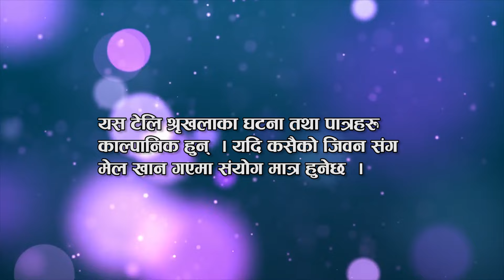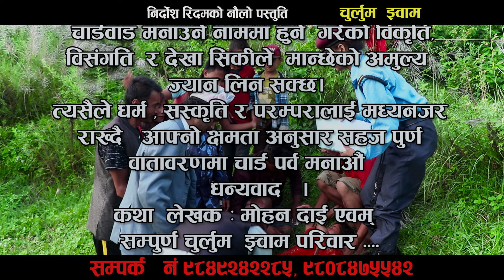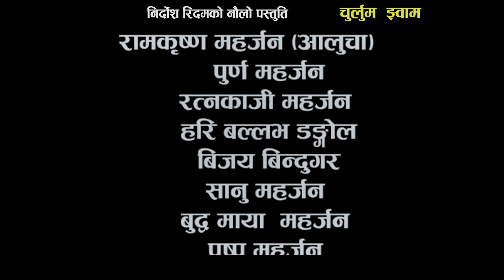तीजको दिन फेरि अर्को दर्दानाक हत्या काण्ड || हैन के भैराको छ यस्तो हाम्रो देशमा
Watch new Nepali Comeedy Serial Churlum Jhwam  only on Sathibhai Live Dohori's official YouTube channel.
Sathibhai Live Dohori Presents :-

Director:-Nirdosh Ridam [Hari]
Story:-Mohan Dai
Camera:- Raju Sharestha
Makeup:- Manita Rayamajhi
Edit:- Raju Sharestha
Script:Mohan Dai
Producer:-Nirdosh Ridam[ Hari]&Sharmila Tamang
Artists:-
Nirdosh Ridam [Hari]
Bhagwan Khatri
Raju Shrestha
Bijaya Lama
Namaraj Rai
prayash Tamag
Krishna Thapa
Arun Khatri
Balmika Rai
Anil Limbu
Ratna Kaji Maharjan
alina Rai
Manita Raymajhi
Budda Tamang
Niruta Timasina
Bikram Lamsal
Palden Lama
Manoj shrestha
Saroj Sunuwar

Post Production:- Sathibhai Digital 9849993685,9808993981